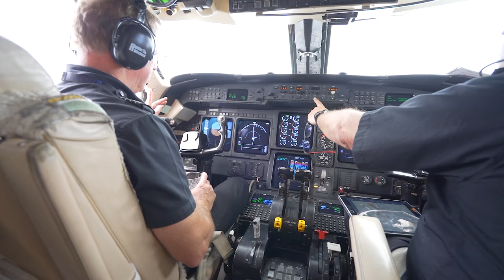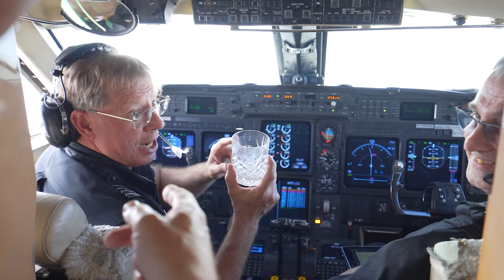FLYING FROM LA TO VEGAS ON A PRIVATE JET!!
In this episode we fly from LA to Las Vegas on a private jet and take you along for the ride.
If you've ever wondered what it's like to take a Gulfstream G4 to Vegas, now you know!

Jet provided by:
V-Stream Aviation